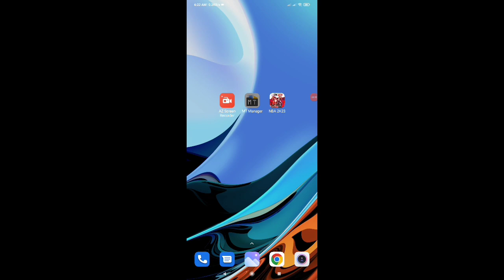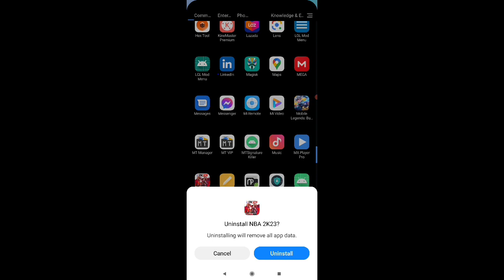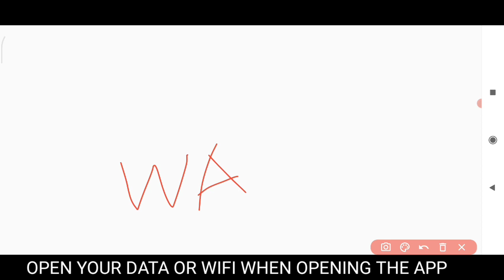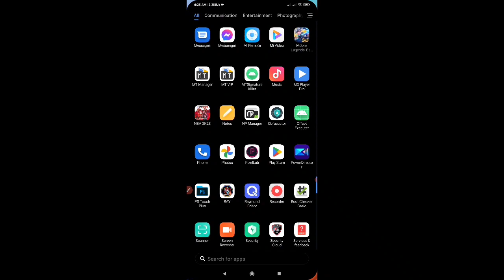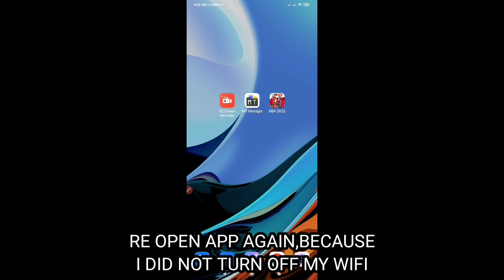MY MOD MENU IN 64 BIT | FEATURING MY 23 MC MOD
🅽🅱︎🅰︎2️⃣🅺2️⃣0️⃣ 🅾︎🅱︎🅱︎
IF YOU DONT HAVE AN OBB FILE
create a folder name like this
com.t2ksports.nba2k20and and move 2 obb files inside the folder,and move the folder in /storage/emulated/0/Android/obb/paste here

NBA2K20 V98 OBB

NBA2K20  V97 OBB

APK FINAL FIX  FOR ANDROID 10 TO 11

𝗣𝗔𝗦𝗦𝗪𝗢𝗥𝗗 𝗙𝗢𝗥 𝗟𝗢𝗚𝗜𝗡

ᴄᴏɴᴛᴀᴄᴛ ᴜs ʙʀᴏ ɢᴀᴍᴇʀs
ᖇᗩƳ GᗩᗰƖᑎG

NOTE:
IF THIS APK WILL BE RECONTENTED,THIS WILL AUTOMATICALLY CHANGE PASSWORD IN AN INSTANT.

All material appearing in NBA2K20 MODS(“content”) is protected by copyright under BRO GAMERS, Copyright laws and is the property of BRO GAMERS or the party credited as the provider of the content. You may not copy, reproduce, distribute, publish, display, perform, modify, create derivative works, transmit, or in any way exploit any such content, nor may you distribute any part of this content over any network, including a local area network, sell or offer it for sale, or use such content to construct any kind of database. You may not alter or remove any copyright or other notice from copies of the content on other youtube account.

 ➤ This Applies To Developer. If you are the owner or the developer of this App and want me to remove this video please e-mail me ASAP, I will respond within 24 hours or less,email me at :